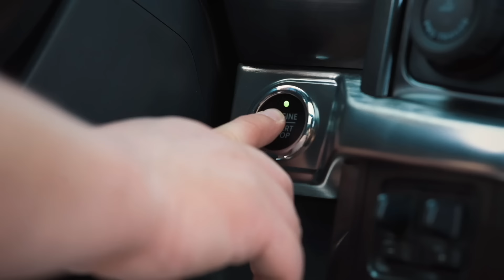SUCESSOS DE CHRYSTIAN COM OUTROS ARTISTAS | Piunti entrevista Chrystian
Chrystian formou ao lado do irmão Ralf uma das duplas mais celebradas da música sertaneja.

Trabalhando com música desde a infância, os irmão só passaram a formar dupla mesmo em 1983, um sonho do pai deles.

Antes disso, por dez anos, Chrystian fez sucesso como cantor solo com músicas em inglês. Como o consumo de música estrangeira era muito alta no Brasil, as gravadoras contratavam cantores brasileiros e fingiam que eles eram gringos.

O sucesso de Chrystian e Ralf veio logo no primeiro disco, já com a assinatura extremamente eclética dos irmãos.